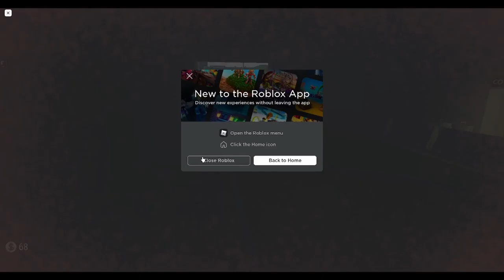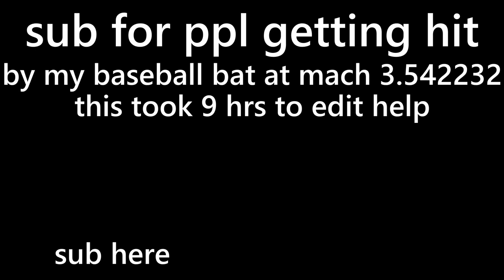being stupid in be dead forever simulator for 7 minutes lol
be dead forever simulator stupid moments bc i have nothing better to do with my life lol.